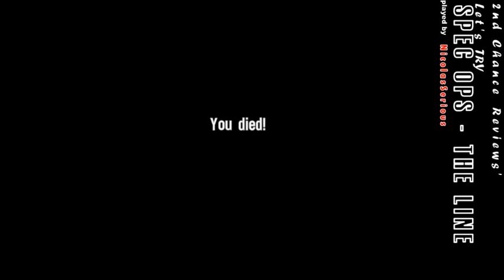Let's Try | Spec Ops - The Line ( Part 2 )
Okay, my 1 Death Rule is frustrating. Especially with this game.

What the heck is happening in Dubai?
What is the 33rd really doing out here?
And where is Conrad?!

This Let's Try might turn into a Let's Play real quick!